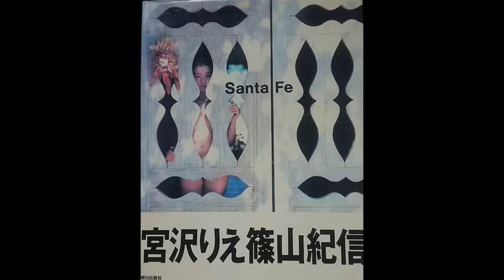ボツ空耳 14 プリンス Life O' the Party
タモリ倶楽部へ投稿→不採用

※文字だけの作品をハガキやwebで投稿したものです
この動画を投稿したわけではありません。

-歌詞-
We ain 't down with nobody